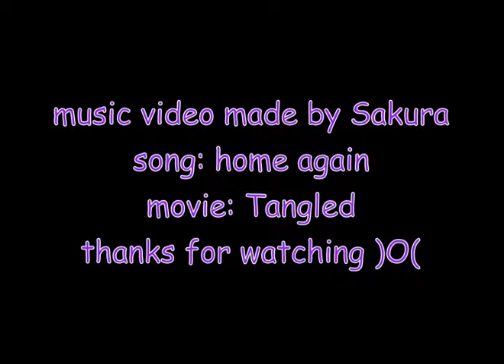tangled ~ Home again